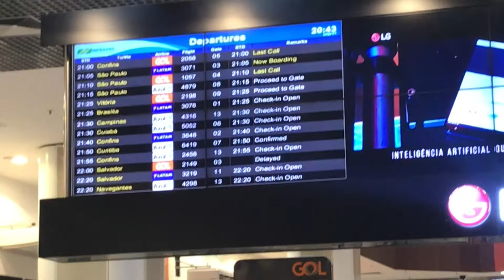VLOG EM CURITIBA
S I G A M   M E !

E M A I L   C O M E R C I A L :